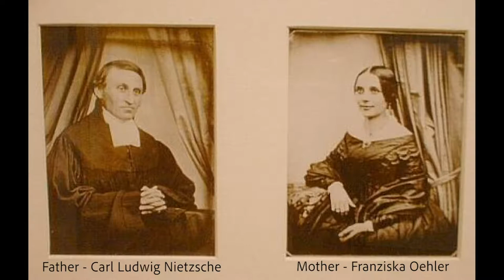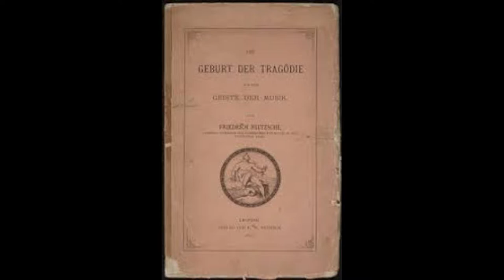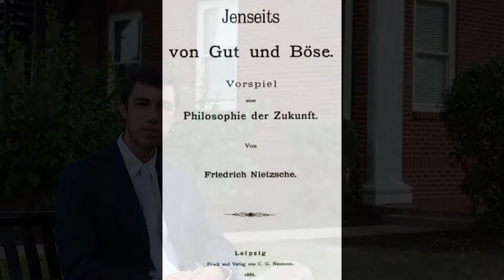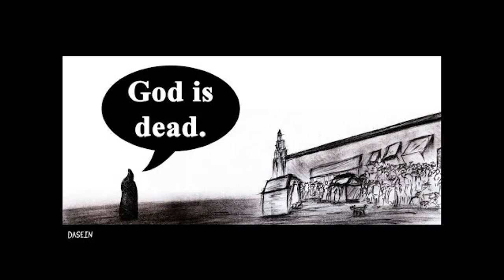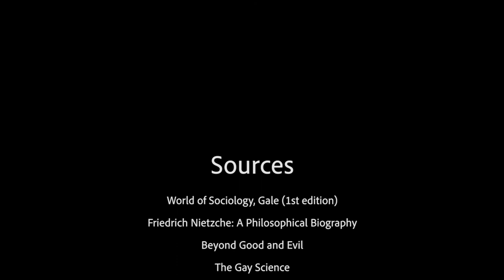Friedrich Nietzsche - Philosopher Biography Video Sketch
Video biography about the life, works, theory, and impact of the late 19th century German philosopher Friedrich Nietzsche. For my Honors sophomore class at Anderson University.